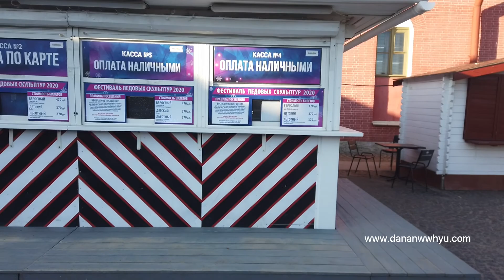TRAVEL VLOG RUSIA 16 - MENYAMBANGI MASJID SUKARNO DI SAINT PETERSBURG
Gear : SONY NEX 6 , Dji Pocket Osmo, Iphone S
Terimakasih kepada teman-teman yang sudah menyambang blog dananwahyu. Jangan lupa untuk memberikan komentar dan video ini serta mensubscribe chanel dananwahyu